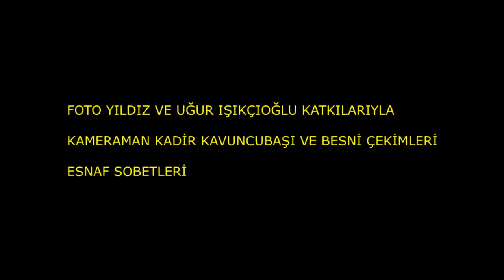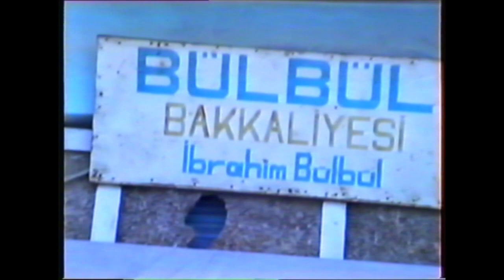BESNİ ESNAF SOHBETLERİ 1 MUSTAFA GÜNDOĞAN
ANNEMİN DAYISI RAHMETLİ MUSTAFA GÜNDOĞAN

       1990 ve 1991 de çekilen bazı videolarda Besni ve Ülke siyasetine yön vermiş kişilerin sohbetleri bunmaktadır. Tekrar tekrar belirtmek istiyorum bu kanalın hiç bir şekilde siyasi ve dini ideolojisi yoktur. Daha önce yayınladığım bir video da besnili bir siyasetçiyi eleştiren saygısızca yorum yapan bir kişi engelleyip yorumunu silmek zorunda kaldım. Bir kişiyi sevmeye bilirsin, düşüncelerine katılmayabilirsin ama bu kanal bunun tartışma yeri olamaz.  Bu kanalın TEK AMACI;  eski BESNİ yi yeni BESNİ ye göstermek ve BESNİ AŞIĞI , MEMELEKET SEVDALISI RAHMETLİ KADİR KAVUNCUBAŞI nın emeklerini hak ettiği yere kavuşturmaktır.